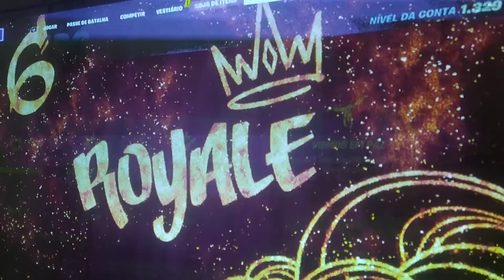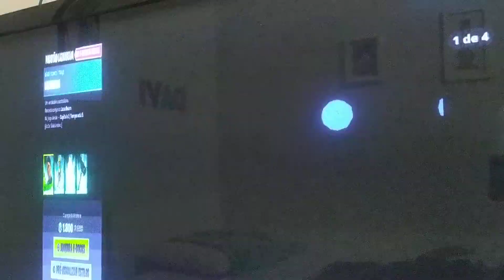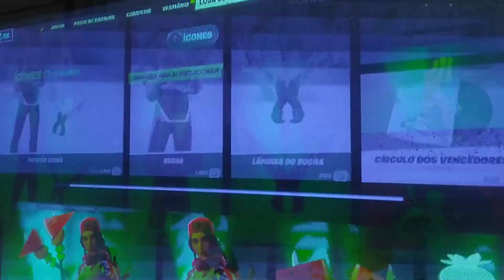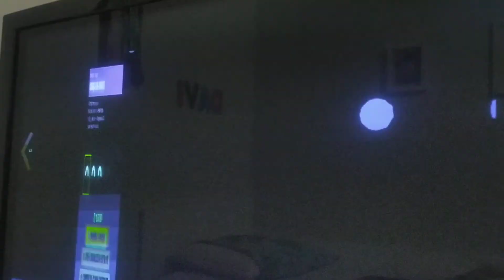fortnite skins da série ícones na loja (ninja,loserfruit,bugha, e etc) (vale apena?)